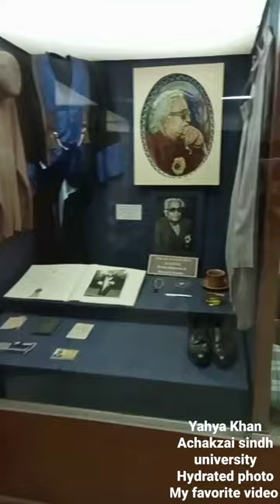Yahya Khan Achakzai sindh university Hydrated photo My favorite video and my best friends with you